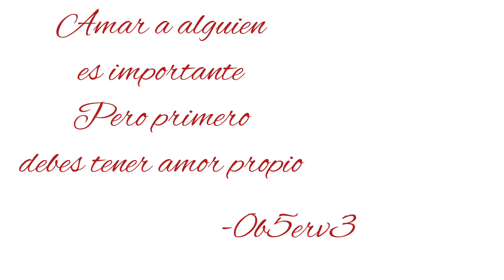Hablemos de: El San Valentín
buenas mis queridos amigos, espero que les guste el vídeo